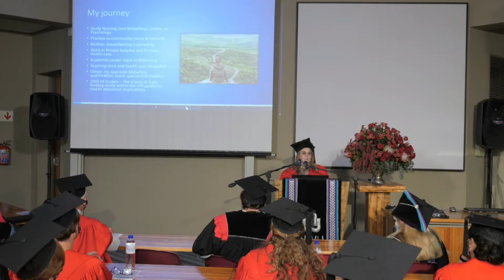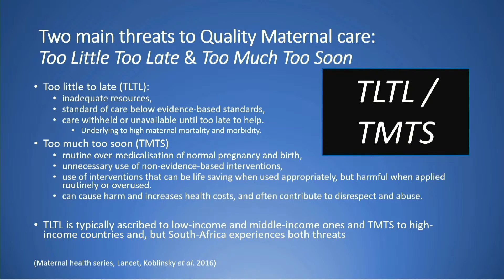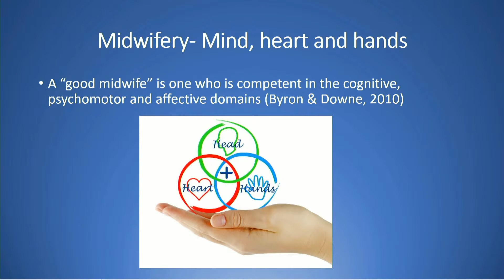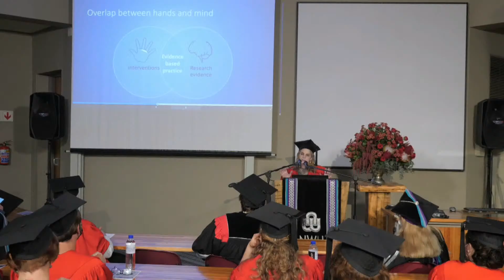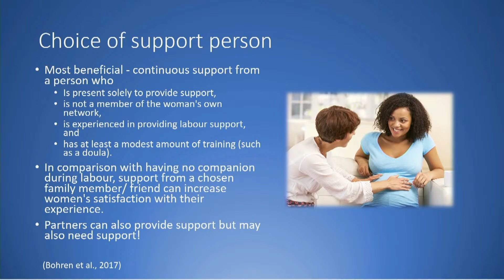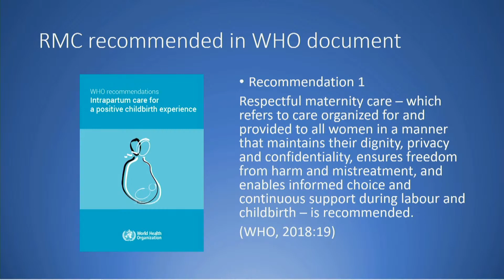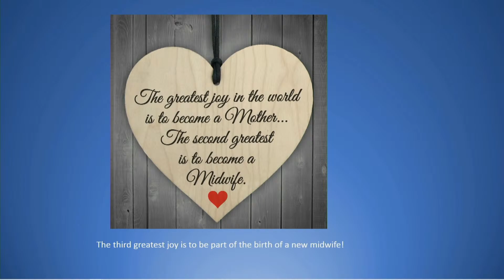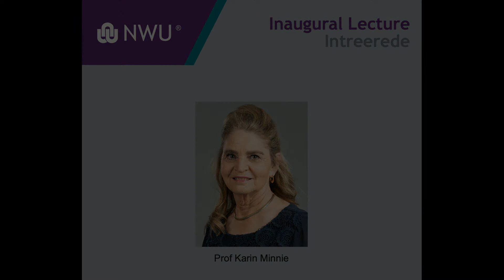Inaugural address: Prof Karin Minnie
Evidence and compassion in Maternity care